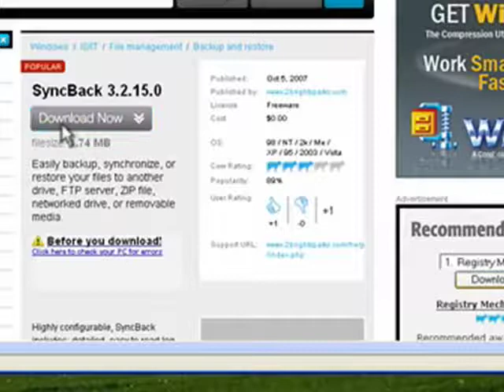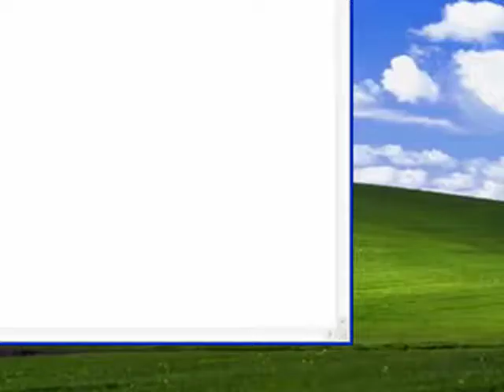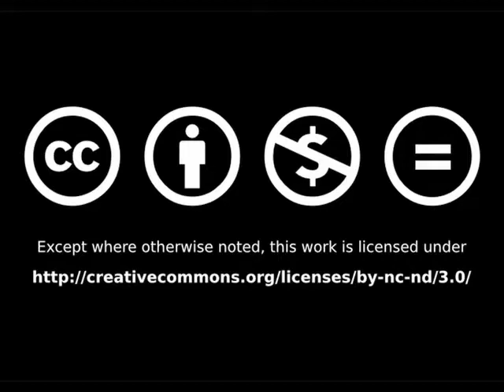Upgrading from XP to Windows 7 - Using Easy Transfer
You can use Easy Transfer to get files and settings from XP to Windows 7. A Internet tutorial series by butterscotch.com.